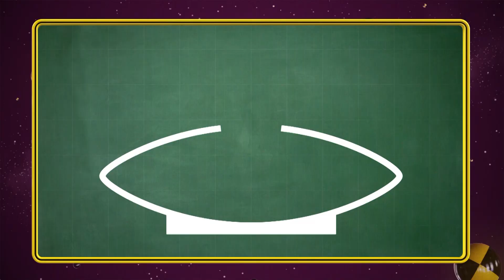Comment fabriquer un hologramme ? - Défis Cobayes - France 4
Cet objet étonnant qui génère des images en 3D flottantes a été découvert par hasard, à la fin des années 60, grâce à une illusion d'optique créée par un jeu de miroirs.

Comment ça marche ? Le dispositif est constitué de deux miroirs en arcs de cercles. On parle de formes paraboliques. Lorsqu’on met ces miroirs l’un en face de l’autre, l’image de l’objet se reflète en un seul point. Et on croit le voir là où il n'est pas.
On se sert de la particularité des paraboles également dans certaines antennes télés, dite antennes paraboliques et dans les réflecteurs des projecteurs.

Retrouvez les Défis Cobayes du lundi au vendredi à 19h20 sur France 4 !